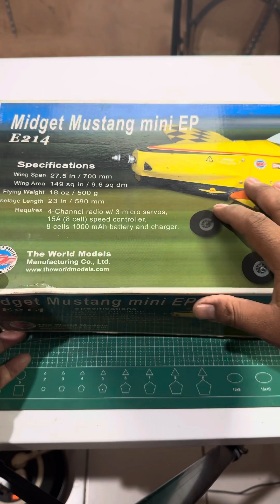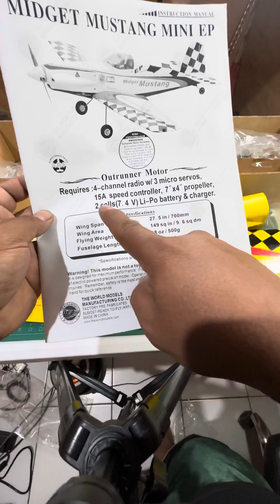Unboxing Pesawat RC Midget Mustang Mini 700mm 4CH Elektrik The Wolrd Models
Spesifikasi
Wing Span : 27.5 in / 700mm
Wing Area : 149 sq in / 9.6 sq dm
Flying Weight : 18 oz / 500g
Fulselage Length : 23 in / 580mm